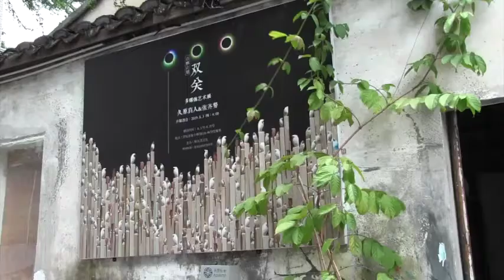Weather Report in YuLinQiHua - Media installations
date : 3-31 Aug. 2019
venue : Gankeng Hakka Town, Shenzhen

Artworks details:
Weather Report - sensual illumination with weather

 (Mandarin Only)

Thanks to :
All of YLQH staffs, Qinu Zhang and Rocker Li.